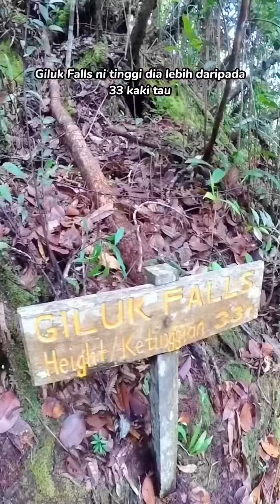Vlog Hiking Maliau Basin | Waterfalls Takob Akob, Powzi dan Giluk (Part 3)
Serius berbaloi datang ke Maliau Basin.

Saksikan vlog pengembaraan kami ke Maliau Basin pada 2022.

Kami akan pergi lagi menjelajah Maliau Basin pada Jun 2023.